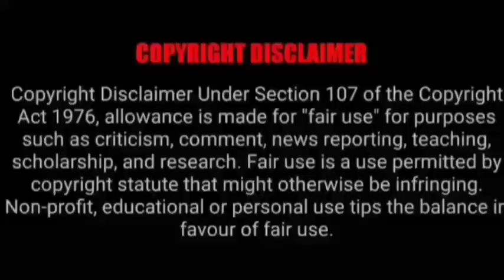ASMR EATING SPICY EGG CURRY, BUTTER EGG WITH RICE, PURI | BEST INDIAN FOOD MUKBANG |Foodie India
ASMR EATING SPICY EGG CURRY, BUTTER EGG WITH RICE, PURI | BEST INDIAN FOOD MUKBANG  |Foodie India Mukbangers Eating Indian Food. Asmr Eating Indian Food. Best Indian Food Asmr. Best Indian Food Mukbang.

Credit-